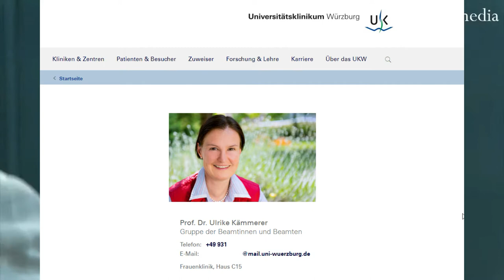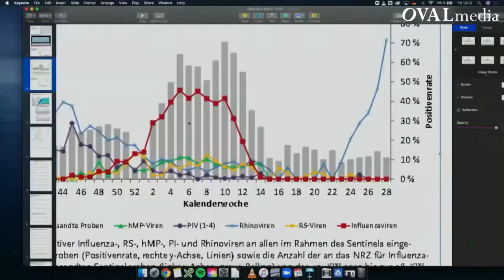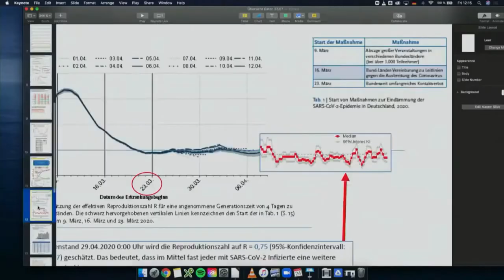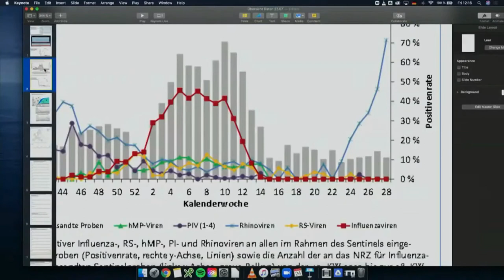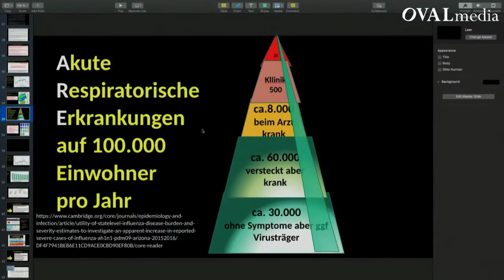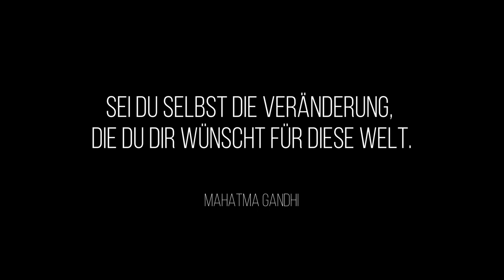Corona Ausschuss - PCR Test / Prof. Dr. Ulrike Kämmerer (short version) reupload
Videos sind geschnitten, aber es nichts verfälscht worden, sondern lediglich gekürzt.
Links zu den original Videos:
Das Original ist auf OVALMedia schon gelöscht worden, steht hier aber noch zur Verfügung.

OVALmedia International

Wir brauchen Eure Unterstützung mit der Übersetzung! Wir wollen auf allen Sitzungen des Corona-Ausschusses Untertiteln haben und dafür vertrauen wir Euch. Wenn Ihr Lust habt, könnt Ihr uns gerne mit den Untertiteln auf Deutsch oder andere Sprache helfen! Dazu bitte diesen Artikel lesen :)

Rechtsanwältinnen und Rechtsanwälte haben die Stiftung Corona-Ausschuss ins Leben gerufen. Sie wird untersuchen, warum Bundes und Landesregierungen beispiellose Beschränkungen verhängt haben und welche Folgen diese für die Menschen haben. Die Stiftung fördert zudem wissenschaftliche Studien auf diesem Gebiet.

Der Ausschuss wird geleitet von den Rechtsanwältinnen Antonia Fischer und Viviane Fischer sowie den Rechtsanwälten Dr. Reiner Füllmich und Dr. Justus Hoffmann.

Begleitende Experten aus Wissenschaft und Praxis sind u.a. der Forensiker Prof. Pasquale Mario Bacco, der Psychiater und Psychoanalytiker Dr. Hans Joachim Maaz, die Pflegeexpertin Adelheid von Stösser, der experimentelle Immunologe Prof. emeritus Peter Capel, der klinische Psychologe Prof. Dr. Harald Walach. Der durch seine Arbeit im Schweinegrippe-Untersuchungsausschuss bekannte Dr. Wolfgang Wodarg (ehemaliger Amtsarzt, MdB, Pneumologe und Gesundheitswissenschaftler) wird die Arbeit des Ausschusses unterstützen.

Sie können unsere Arbeit mit einer Spende unterstützen.
Spendenbescheinigungen können wir derzeit leider noch nicht ausstellen.

Der Corona Ausschuss wurde von vier Juristen ins Leben gerufen.
Er führt eine Beweisaufnahme zur Corona-Krise und den Maßnahmen durch.

Die Bankverbindung ist:

Rechtsanwaltsanderkonto/Treuhandkonto:
Rechtsanwalt Tobias Weissenborn
Verwendungszweck
“Spende Corona-Ausschuss”
IBAN: DE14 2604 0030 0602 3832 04
BIC: COBADEFFXXX

Die Filmemacher von OVALmedia haben diese live-Übertragen ohne Budget umgesetzt.
Wir produzieren zudem einen Kinofilm zur Coronakrise.
Ihr könnt uns unterstützen, z.B. über das Crowdfunding, siehe oder auf dem direkten Weg

Bank transfer:
OVALmedia Berlin GmbH
Volksbank Lippstadt
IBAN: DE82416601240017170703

Bitcoin (primary address)
bc1q7xfc7ppuw5jwz77sy29txy0efwqnpxw70swgy6

Monero (primary address)
4ATT5z6TgvR6aH9HsPjjLENB6wMaF36aMYwFs2N6sXXWfMZpgz5Vs2GNBrtLAJxVdZEPnvRiF4c56R1k2pfGEvvfFfBztpn